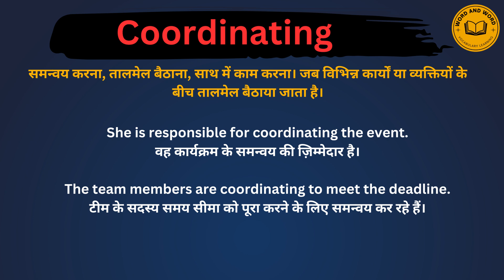Coordinating meaning in Hindi/Coordinating का अर्थ या मतलब क्या होता है.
Coordinating meaning in Hindi.
Coordinating का अर्थ या मतलब क्या होता है.
CoordinatingMatlab kya Hota hai.
CoordinatingHindi Meaning.
Coordinatingexplained in detail.